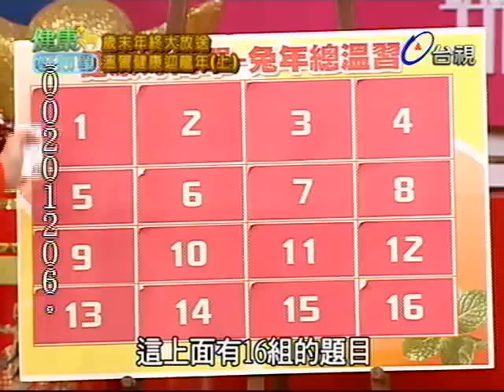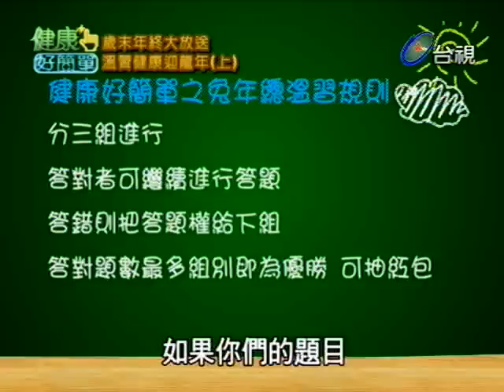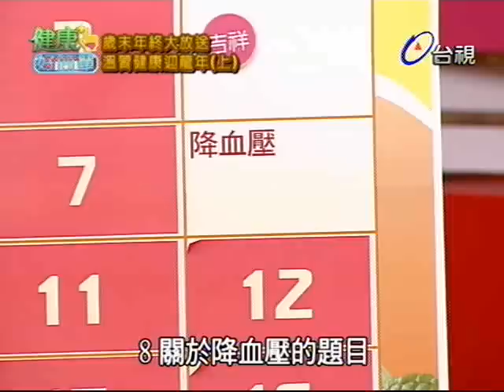健康好簡單 2012-01-19 pt.1/5 溫習健康迎龍年(上)